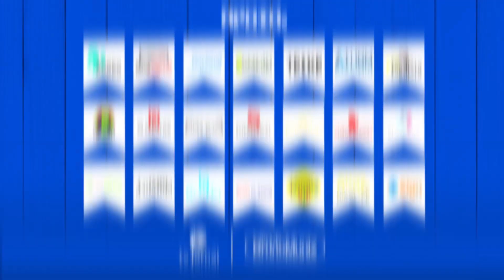Prata da casa: Forrozão Tá nas Bases sobe ao palco no São João da Moda 2023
INFORMAÇÕES SOBRE ESSA NOTÍCIA ABAIXO:

A Banda Forrozão Tá nas Bases abriu a noite de sábado (24) no São João da Moda 2023. O cantor Axé detalhou a importância de participar do evento e sustentou a valorização as pratas da casa.